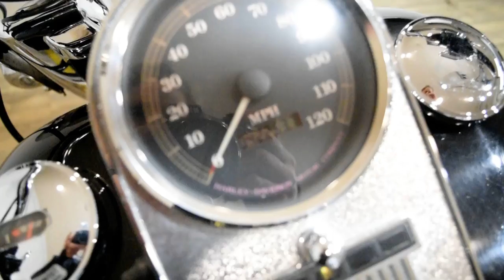1995 Harley Davidson Roadking | Used motorcycle for sale at Monster Powersports, Wauconda, IL